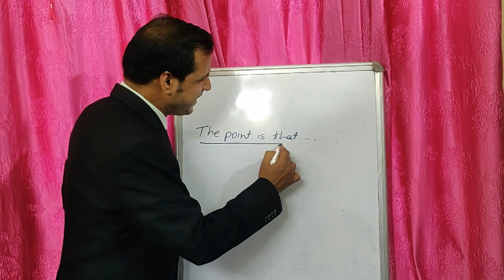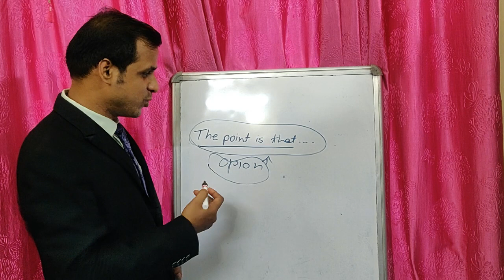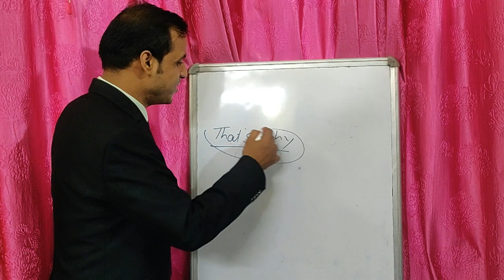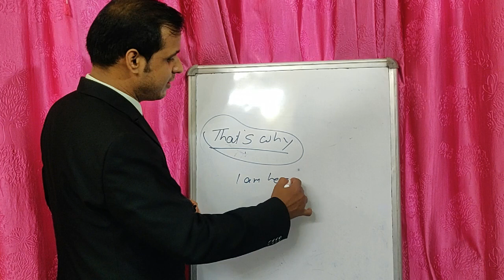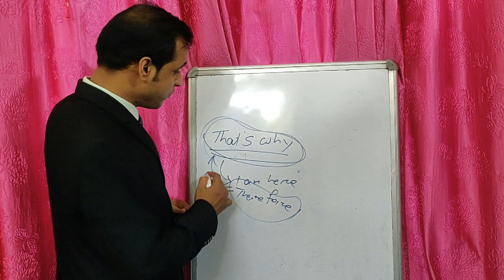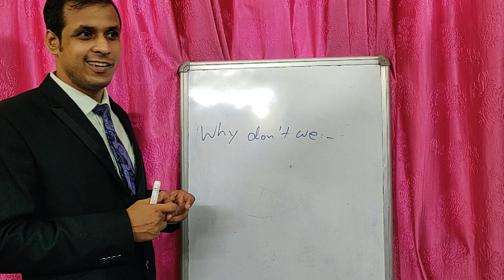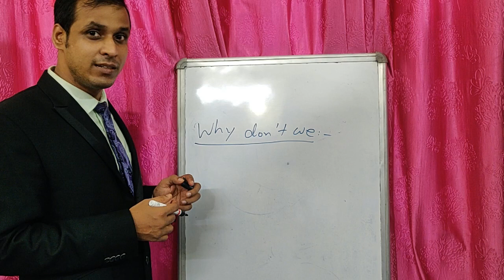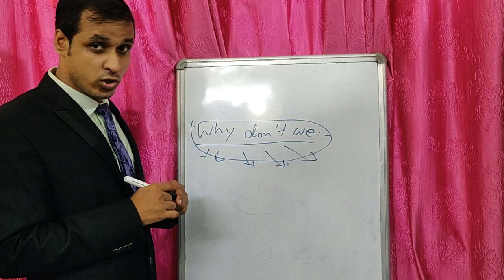Speaking English Expression | Part: 69 | How to Speak English Fluently || Spoken English Odia Video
Dear Friends,
 English Expressions:..
              The point is that...
               That's why...

Likee            - shorturl.at/ghNW0